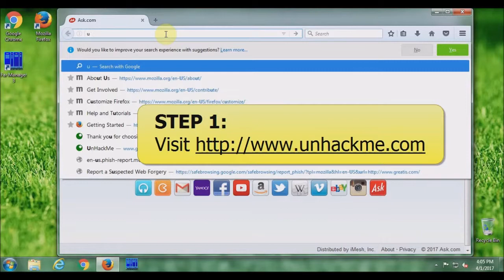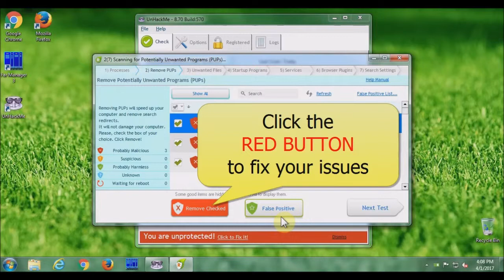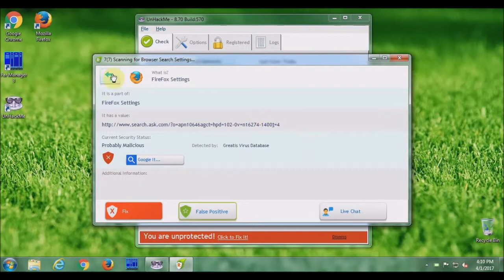Really Working Guide: How to REMOVE "ROMEANDID INFO" redirect from Chrome? Simple Guide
How to remove ROMEANDID INFO from Chrome/Firefox/IE/EDGE? Use this simple video guide to quickly clean your Windows computer absolutely for free! Easy! Safe! Fast! FREE!